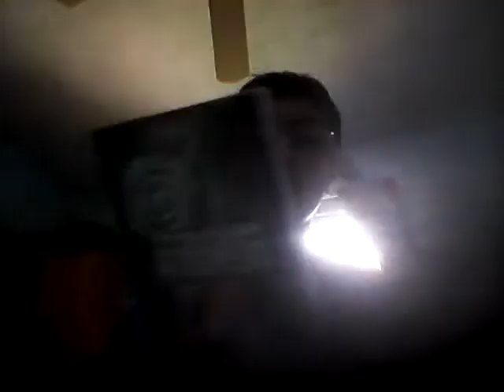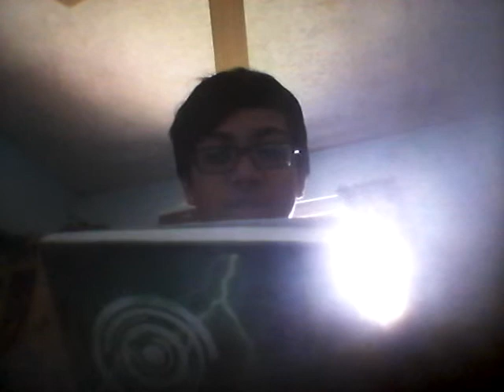Countdown to Trinidad-pt2-Bookbag Packing (2/2)16 Days Left!!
Another Bookbag Tutorial
I can't believe its only less than 20 left!!!
@nyway,Bye!